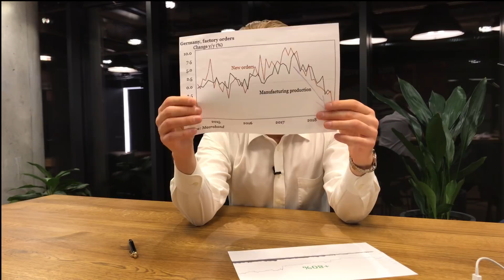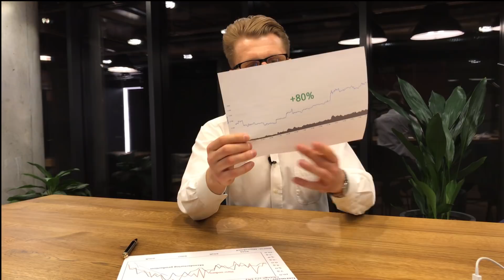POLSKI BIZNES UMIERA Bitcoin i Kryptowaluty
Zaczyna się największy od 90 lat kryzys finansowy i gospodarczy na świecie. Chiny i USA weszły w fazę wojny handlowej i technologicznej.

NIEMCY: Produkcja Przemysłowa i Nowe Zamówienia w Przemyśle